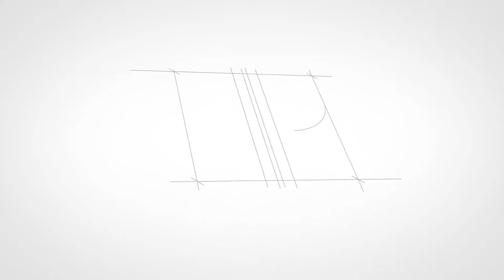PRINCIPLES FOR A HEALTHY MINDSET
This weeks episode dives deeper into the topic of attaining a powerful healthy mindset with Coach Adam. Finding patterns within our thoughts and inside they ways we think are fundamental to uncovering where our strengths and areas for growth are located. In order to discover what we need to work on in our personal growth journeys are individuals it is paramount to first understand where we are starting from. This episodes dives into some of the core principles of the philosophy of achieving a healthy mindset within our personal daily lives and adds a few nuanced helpful reminders on how by just adjusting our thinking, our entire lives can begin to change and take radical positive change for ourselves and those around us. Again as a loving reminder. It's literally because of your continued loving support that this channel happened in the first place, and truly why it will continually grow moving forward together! I love you all and genuinely thank you! Enjoy the episode and have an amazing day! Cheers~